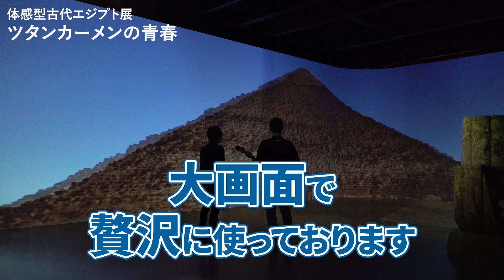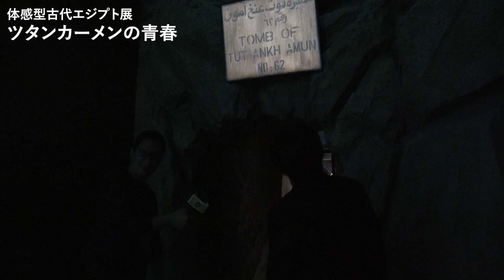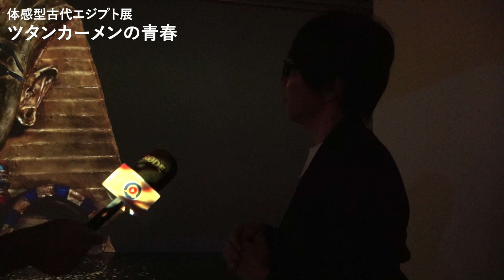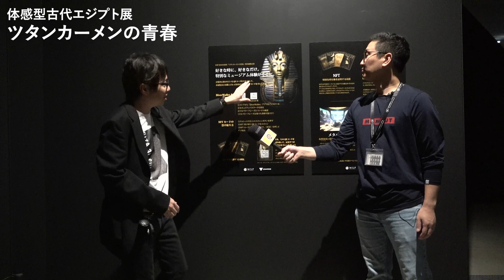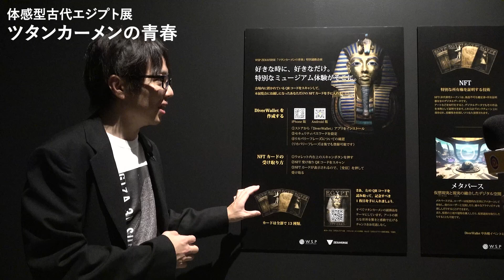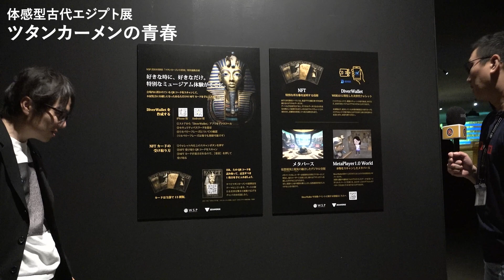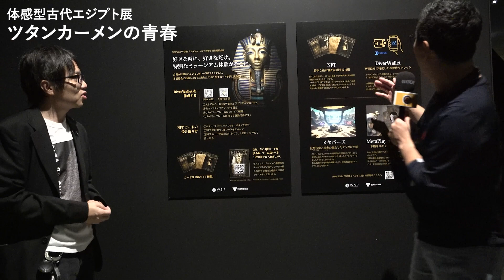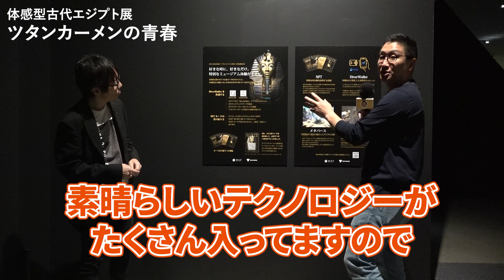【体験】ツタンカーメンの青春展を市川が巡ってみた！〜河江肖剰の古代エジプトchタイアップ企画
「河江肖剰の古代エジプトch」タイアップ企画！！
今回は「河江肖剰の古代エジプトch」メンバーのバステトさんがゼクサバースTOKYOを訪問。360度の3Dスキャンでアバターのアバター作成や、メタバースでのピラミッドツアー、最新VRゲームを体験レポートしてくれました。^^

World Scan Project will develop and mass produce robots and drones with advanced technology to contribute to achieve SDGs.

World Scan Project is expanding designing and developing essential robots and drones for industries and human life for each in Japan and USA as a manufacturer of an industrial automation equipment.Also, we are developing drones and Three-dimensional scanning robot to investigate and analyzing ruins and natural environment to constructing a digital archive to making application for SDGs education and ICT education.